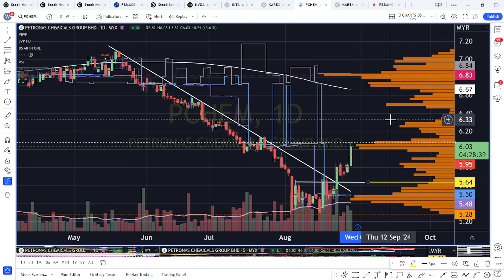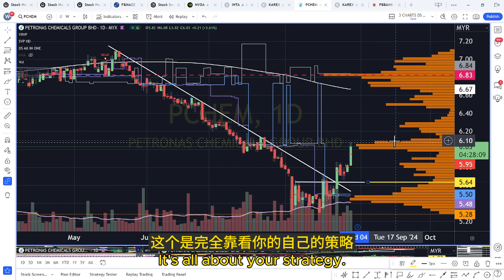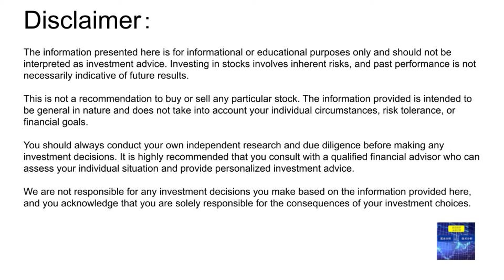PCHEM PETRONAS CHEMICAL 前有套牢盘挡路,该怎么办？ [CC 中英文字幕 ENG SUB]